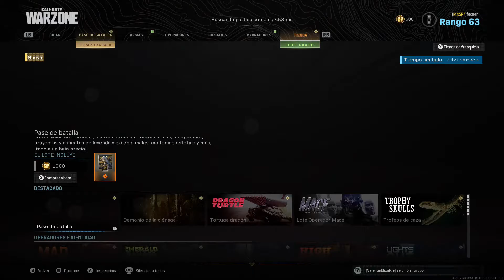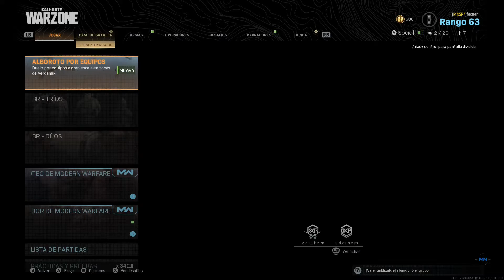Feceer en Warzone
Road to 500 wins